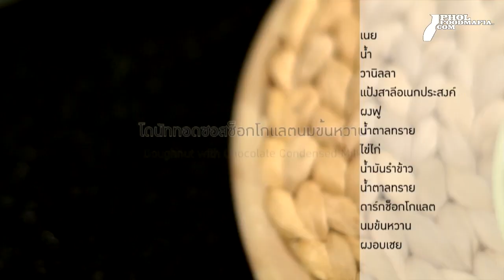14 02 13 โดนัททอดซอสช็อกโกแลตนมข้นหวาน